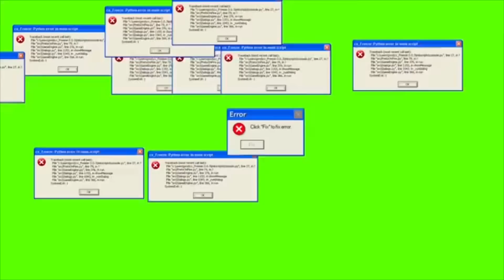İç mimarlıkta Kullanılan Kalemler & Markerlar ✏️😻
Herkese merhabaaa ♥️

Bana ulaşın:
gulceningunlugu_